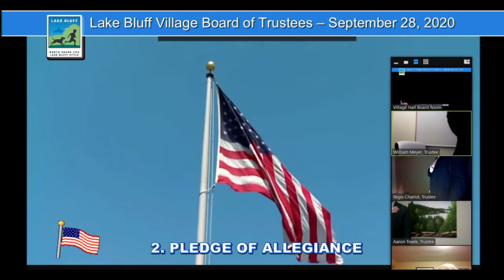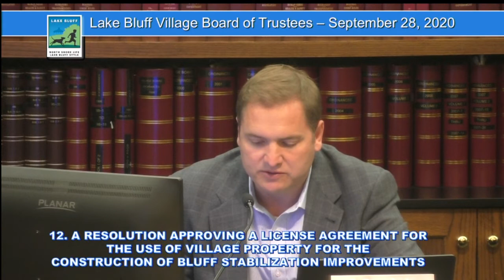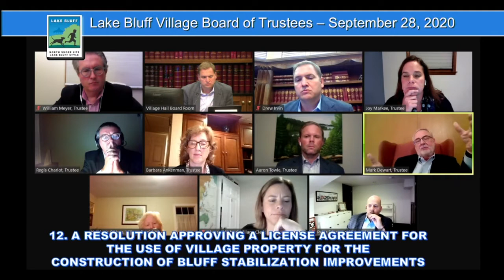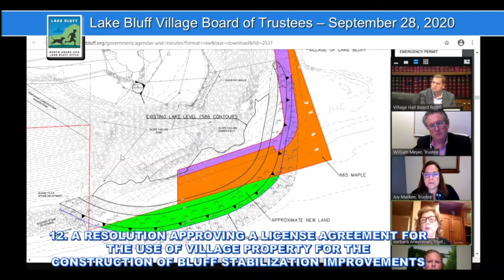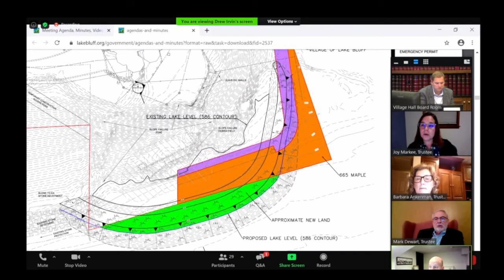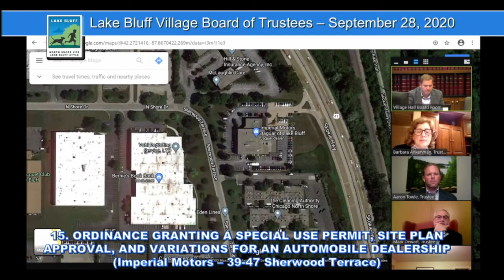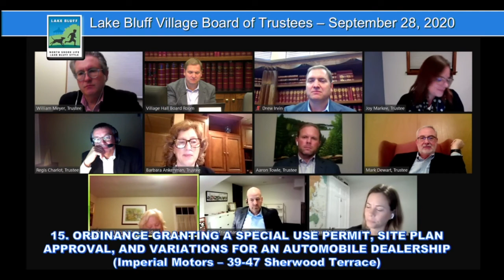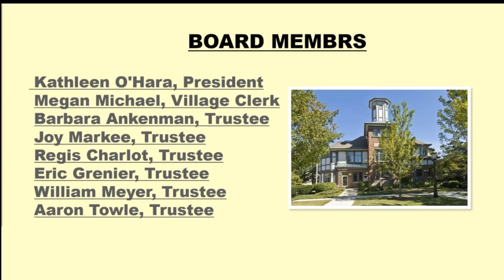LBVB September 28, 2020